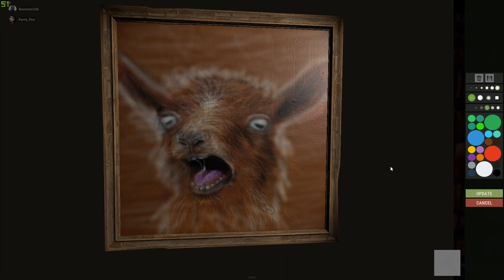RUST Hand Painting Screaming Animals BORED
Screaming Goat and Yelling Groundhog

Server: Assassins Den
*I do NOT recommend this server. The owner plays actively in a clan with about 5-6 other group members. There is a high player limit but only 15~ players are on at any given moment. The owners group steamrolls everyone and is incredibly toxic. The description of the server says that is does not tolerate racism, homophobia or other disrespectful hate speak. The owners clan was actively breaking all of these rules. The owner had nothing to say when confronted about it. 10 out of 10 would NOT recommend.